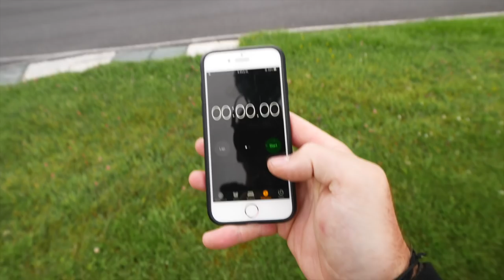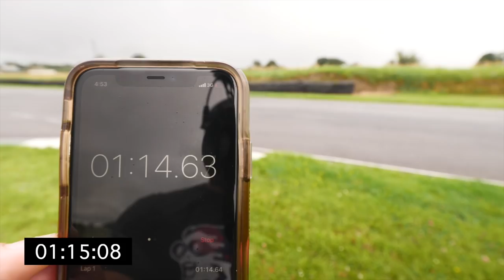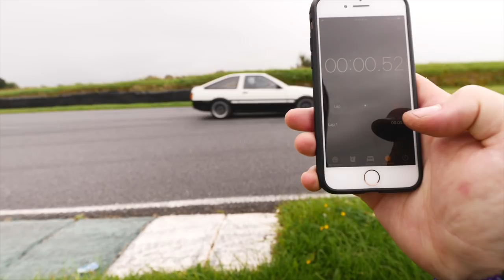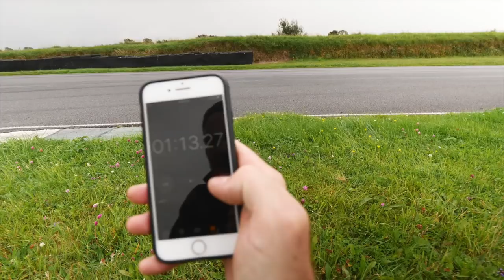AE86 COROLLA FASTER THAN MODERN HOT HATCH? | LET'S SEE!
We all love JDM cars, especially the older models. But, are they just nostalgic or can they actually perform on track? Am argument started in the office as to how Dave's new AE86 would compare to Josh's Fiat 500 Abarth around the Mondello Park circuit. Instead of continuing the argument, they brought both cars out for a grudge match. Which would be faster?

Don’t fancy missing any upcoming Drift Games content?

And of course, a massive thank you to all of our incredible partners here at Drift Games: